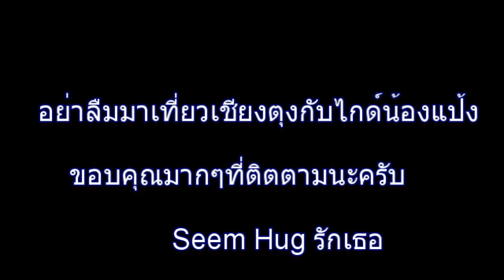สาวงามเชียงตุง น้องแสงนวล Vs น้องแป้งนำเที่ยวตามหมู่บ้าน Ep 4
Keng Tung cute girls welcome to their village